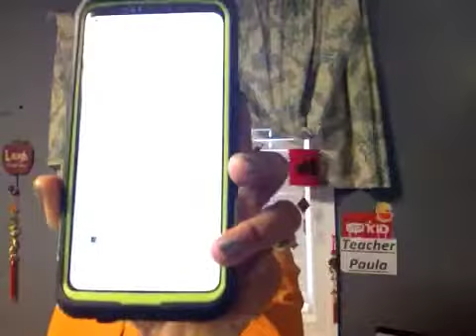New Online Teachers 2019/VIPKID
Hello new teachers. Winter is here and I am going to give you some valuable information to help you during the winter months. If you have some helpful information to add, please do so in the comments.

PAULA0035